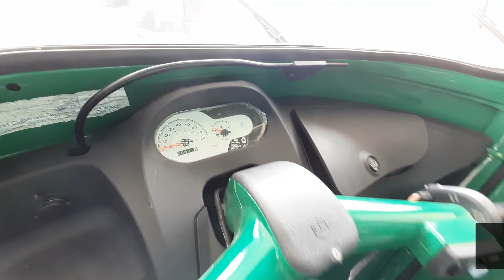New Green Colour BS6 Ape 3-Wheeler Mini Loader launched with 600cc, Diesel Engine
Vehicle Courtesy: Venice Motors, MC Road, Kodimatha,
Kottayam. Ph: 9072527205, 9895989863